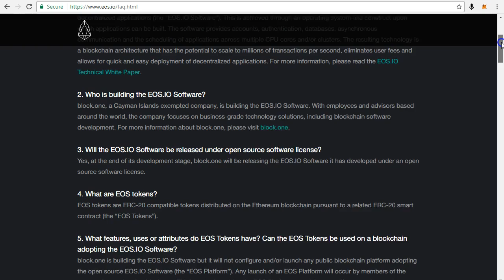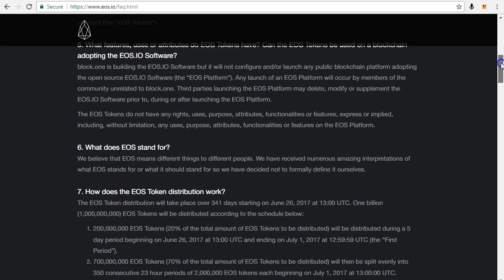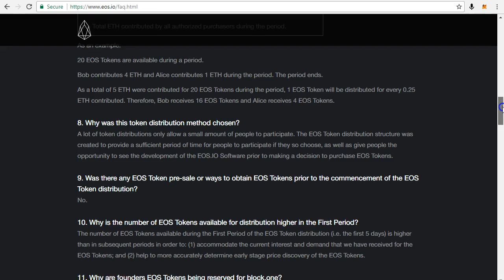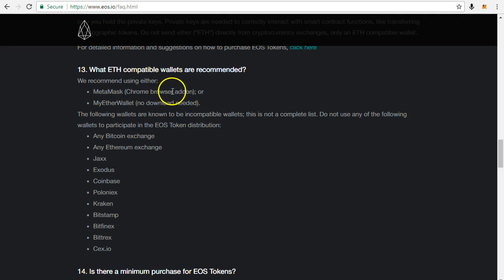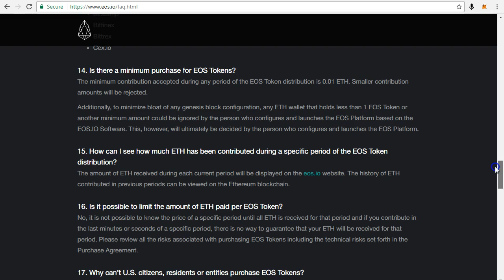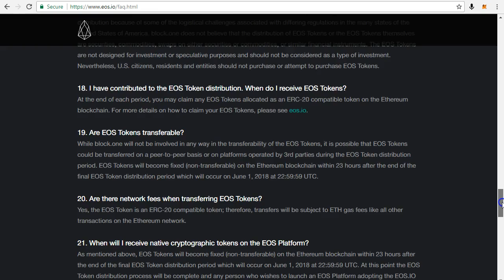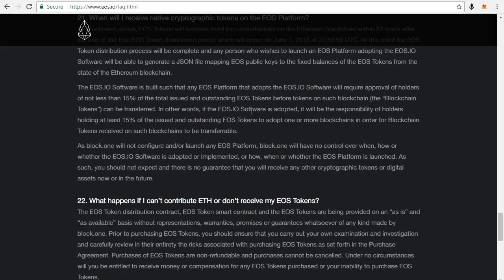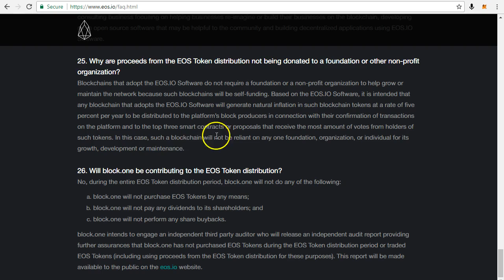EOS DApp Cryptocurrency Training Courses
$1 Trial For First Month Then $19 Per Month - Bitcoin, Blockchain, Ethereum, EOS DApp & Passive Income 11 Courses!
Over 15,000 Successful Students Enrolled On These Courses!

Courses Taught By Certified Bitcoin Professional Nick Walsh.